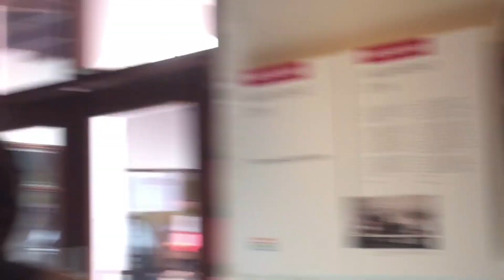I dressed progressively fancier to school for a week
I didn't film Friday um oops